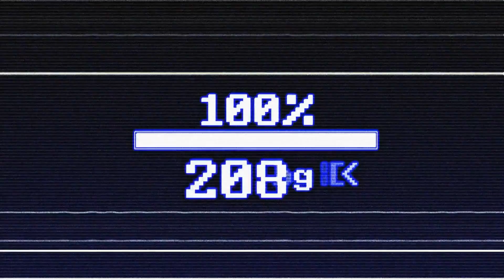Mein letztes Youtube Video in ____ | Roblox/Deutsch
Das hier ist das letzte Video im Jahr 2020 was auf dem Kanal JoJocraftHP erscheinen wird! Es war ein sehr schönes Jahr und ich bin für alles dankbar!

🎬JoJobloxHP:
🌈Roblox Gruppe (Roblox Shop) ¹

⭐️Trag doch gerne bei der Robux kaufen seite meinen Starcode "JoJo" ein um mich wenn du Robux kaufst kostenlos zu Unterstützen!